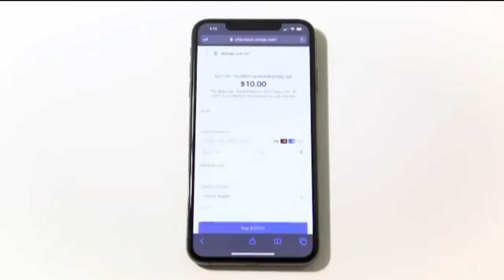Watch live concerts from home with No Cap Shows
Cisco Adler & Donavon Frankenreiter joined Morning Extra to talk about how they came up with the idea and how you can stream a concert in your living room.